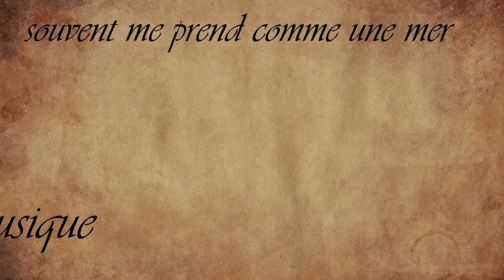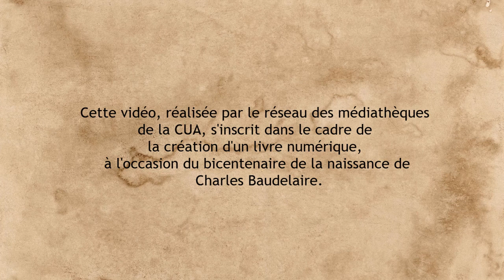#1 L'invitation au voyage [Bon anniversaire, Baudelaire !]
Et si on terminait cette dure année 2021 avec un peu de rêve et de poésie ?
Des visiteurs de la médiathèque se lancent pour enregistrer des poèmes de Baudelaire dans notre studio !
Il paraît que porter le haut-de-forme, ça aide !

En 2021, pour fêter les 200 ans de la naissance de Charles Baudelaire, le réseau des médiathèques de la Communauté Urbaine d'Alençon a organisé plusieurs ateliers créatifs autour de son œuvre (vidéo, audio, arts plastiques…). Toutes les créations ont été rassemblées dans un livre interactif que vous pouvez lire en cliquant sur ce lien

L’Invitation au Voyage

Mon enfant, ma sœur,
Songe à la douceur
D’aller là-bas vivre ensemble !
Aimer à loisir,
Aimer et mourir
Au pays qui te ressemble !
Les soleils mouillés
De ces ciels brouillés
Pour mon esprit ont les charmes
Si mystérieux
De tes traîtres yeux,
Brillant à travers leurs larmes.

Là, tout n’est qu’ordre et beauté,
Luxe, calme et volupté.

Des meubles luisants,
Polis par les ans,
Décoreraient notre chambre ;
Les plus rares fleurs
Mêlant leurs odeurs
Aux vagues senteurs de l’ambre,
Les riches plafonds,
Les miroirs profonds,
La splendeur orientale,
Tout y parlerait
À l’âme en secret
Sa douce langue natale.

Vois sur ces canaux
Dormir ces vaisseaux
Dont l’humeur est vagabonde ;
C’est pour assouvir
Ton moindre désir
Qu’ils viennent du bout du monde.
– Les soleils couchants
Revêtent les champs,
Les canaux, la ville entière,
D’hyacinthe et d’or ;
Le monde s’endort
Dans une chaude lumière.

Charles Baudelaire, "Les Fleurs du mal" (1857)